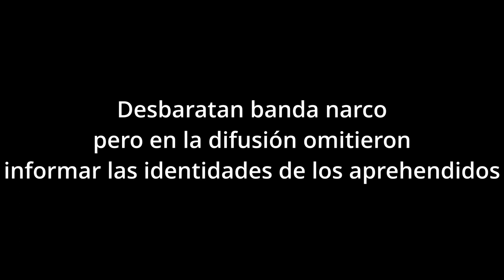Detención de banda narco anónima en la información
La Policía de la Provincia de Buenos Aires desbarató una banda de “Narcos VIP” que actuaba en la zona de Las Lomitas y los centros de Adrogué y Temperley. Alquilaban lujosos departamentos solamente para almacenar y vender cocaína a consumidores de clase alta, informaron fuentes de la fuerza.

La tarea fue realizada por personal de la Delegación Departamental de Investigaciones del Trafico de Drogas Ilícitas de Loma de Zamora, a través de una investigación del fiscal Esteban Berriel, de la UFI 14 de Lomas de Zamora.

A través de una investigación que comenzó con la aprehesión de compradores de cocaína se llegó a determinar el funcionamiento de una banda de narcos VIP que operaba en Las Lomitas, Adrogué y el centro de Temperley cuyo jefe era un hombre apodado el “Viejo”, de 61 años.

También participaban un hijo y una hija del sujeto. La mujer vivía en un lujoso departamento de la avenida Meeks y Ramón Falcón, en Las Lomitas. En tanto, su padre se movilizaba en una pick up 4×4 Mercedes Benz, propiedad de su pareja de 39 años, en la cual distribuida la droga.

Otro modo de operación de la banda consistía en alquilar lujosos departamentos que usaban para depositar la droga y también como punto de venta.

El radio de acción de los Narcos VIP se extendía también a Lanús en donde fueron realizados operativos cuando se desarticuló la banda.

Tras una serie de allanamientos fueron detenidos los integrantes de la banda, entre ellos el “Viejo” quien fue apresado en su camioneta trasladando cocaín.

En los allanamientos se secuestraron dosis de cocaína, marihuana, dinero en efectivo, una maquina de contar billetes, dos armas, teléfonos celulares y agenda con anotaciones.

Los detenidos quedaron a disposición de la UFI 14 de Lomas, imputados de “comercialización de estupefacientes agravada en concurso real con tenencia para comercialización y tenencia ilegítima de arma de fuego.

La organización estaba liderada por un hombre de 61 años apodado El Viejo y que operaba desde un departamento en el centro de Adrogué, partido de Almirante Brown, desde donde disponía la comercialización de la cocaína.

En ese sentido, se supo que él mismo solía distribuir la droga al mando de su Mercedes Benz 4×4, una tarea en la que solía ser acompañado por su pareja, una mujer de 39 años con domicilio en Lanús.

Además, el jefe de la organización contaba con la colaboración de dos de sus hijos: un varón de 27 años y una mujer de 30 años quien se encargaba de la logística para lo cual se movilizaba en vehículos de último modelo y alquilaba departamentos en forma temporaria para las entregas de cocaína, mientras que el varón se encargaba de la distribución de la droga.

La operación culminó al medio día del martes cuando los equipos operativos autorizados por el Juzgado de Garantías 1 a cargo de Jorge Walter López, interceptaron al principal sospechoso en la zona de Monte Chingolo, partido de Lanús, a bordo de la Mercedes Benz.

En esa detención se descubrió que transportaba múltiples envoltorios de cocaína y una cantidad significativa de dinero en efectivo, presumiblemente proveniente de ventas recientes.

En forma simultánea, otros grupos de la Delegación de Drogas Ilícitas, con la colaboración de la policía de
Seguridad de AMBA SUR II, llevaron a cabo allanamientos en cinco domicilios vinculados a la banda, diligencias que permitieron el secuestro de cocaína, marihuana, dinero en efectivo, una máquina de contar billetes, armas, teléfonos celulares y una agenda con anotaciones relevantes.

Los detenidos, enfrentan cargos por “comercialización de estupefacientes agravada por la participación de tres o más personas, en concurso real de tenencia de estupefacientes con fines de comercialización (Infracción a la Ley 23737) y tenencia ilegítima de arma de fuego de uso civil”